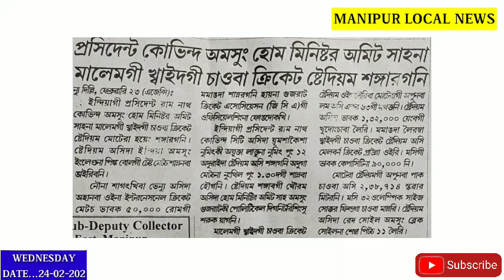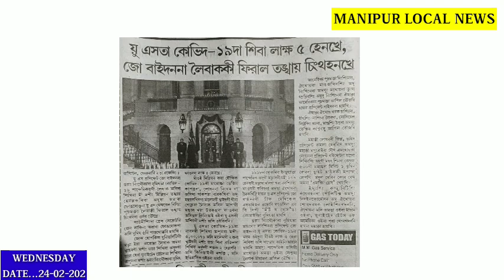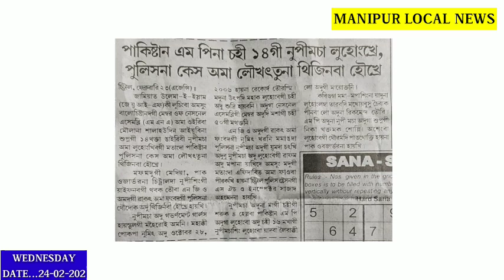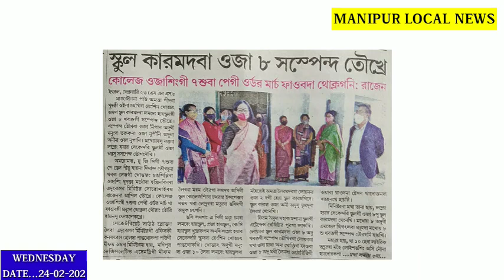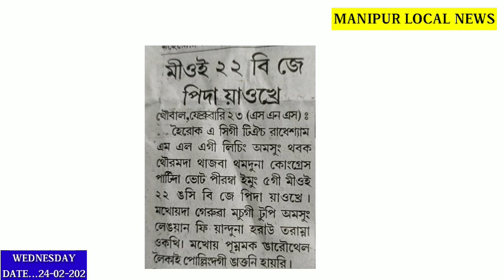College Ojasinggi 7 Pay gi Order March faobada Thoklagani : Rajen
Loiredana🥱🥱
Oja 10 Leiba High School da 2 Karamba Ojasu Tumduna Leirmle, Oja 8 na Suspend Toukhre Makha tanasu toukhidouri

Angakpani 🤭Chahi 50 suraba 1na Chahi 14 gi Satri Nupimacha 1 mapana Yadana Nikah Sollamle ||

Manipur gi Mee punbagi anouba SOP Thokkhre ||

US ta C-19 da Siba Lakh 5 Henkhre 😭 Leibakki Firal Tangkhai Chingthakhre ||